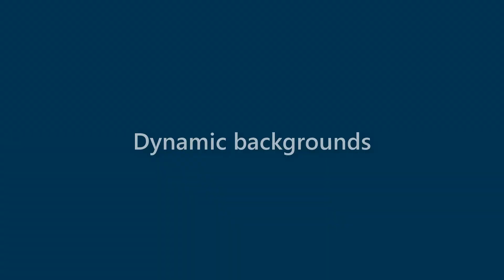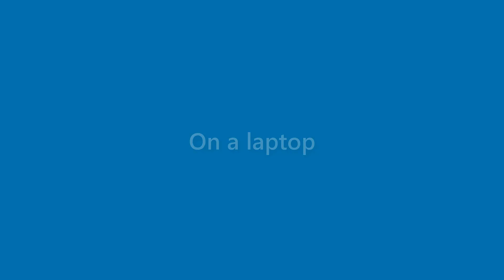Lorenzo Gonzales - appearance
Name Look - Lorenzo Gonzales - appearance. In this video we present "Lorenzo Gonzales" name look and feel in various scenarios.
This video will cover:
How does "Lorenzo Gonzales" look as a personal letterhead?
How does "Lorenzo Gonzales" look on a business card?
How does "Lorenzo Gonzales" look on a computer/laptop screen?
How does "Lorenzo Gonzales" look with different background colors?
How does "Lorenzo Gonzales" look with various fonts?